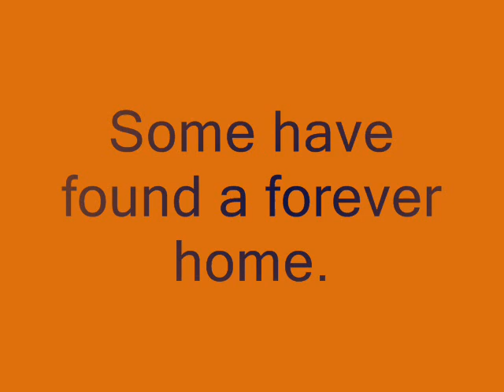Rainbow's End Greyhound Rescue